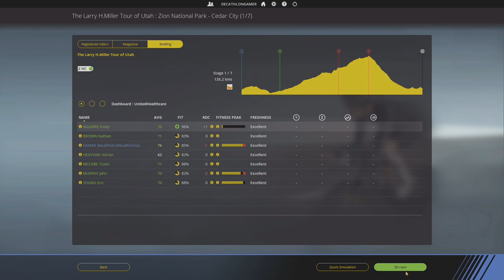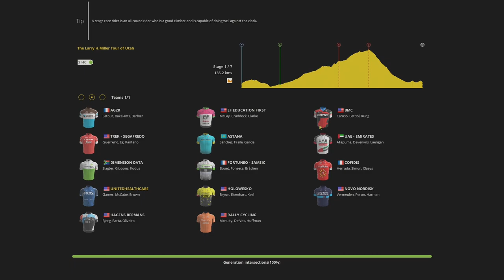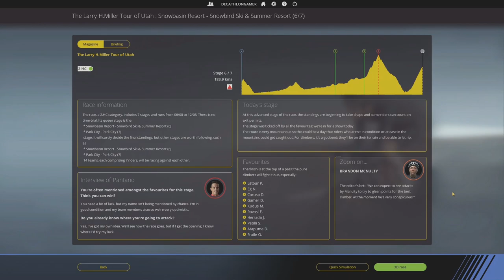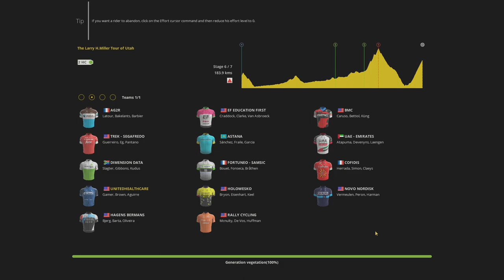Tour of Utah - Week 34 (Ep 9) - Pro Cycling Manager 2018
Riding a competitive race at the Tour of Utah in this episode of my Pro Cyclist's career.  Nearing the end of season 2 and starting to become one of the top riders on the Pro Continental racing circuit is paying off.